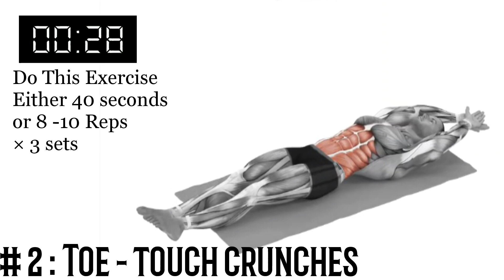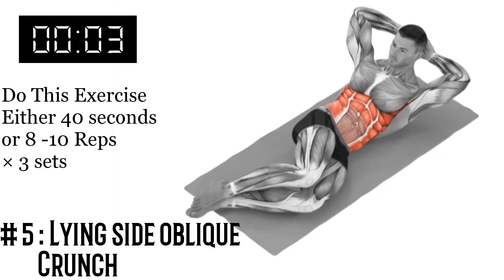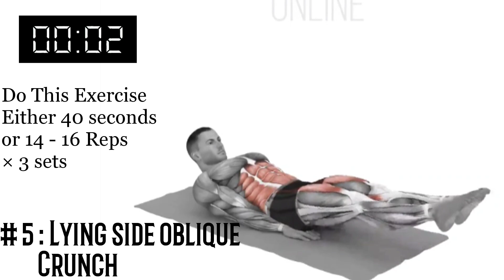10 Minutes A Day | Increase Testosterone level and Fat Burn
A strong pelvic floor is essential for a healthy body, as it provides support for your internal organs and helps with bladder and bowel control. However, many people struggle to find the time or resources to work out these muscles at the gym.

The good news is that you can easily strengthen your pelvic floor at home, with just 10 minutes a day. This workout routine is designed to target the muscles in your pelvic floor and can be done in the comfort of your own home, without any special equipment.

By incorporating these exercises into your daily routine, you can improve your overall health and well-being, and enjoy the many benefits that come with a strong pelvic floor.

It is important to note that you should always consult with your doctor before starting a new exercise routine, especially if you have any health conditions.

But with regular practice, you will see an improvement in your pelvic floor strength, which can help to prevent incontinence, and overall improve your quality of life.

Note - You cannot republish any part of the content published on this channel without PAIN&GAIN 's permission.